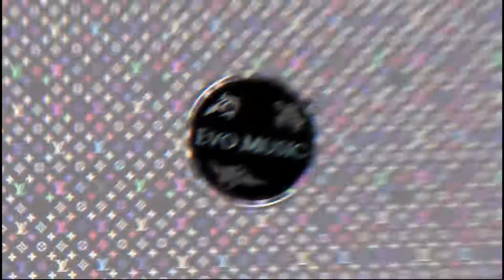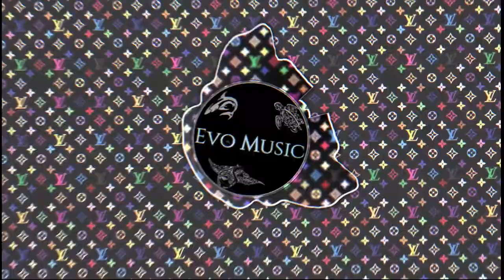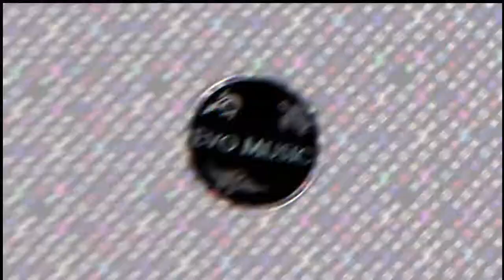EvoProd - Freaky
Evo Prod

MMJ & FlStudio & WavePad & VideoPad
vous propose une musique type :
Instru: Trap/Rap
Les musique ne sont ni booster ni remastérisé
Droit d'auteur
demandé pour l'utilisation de ce dernier

comment sa marche ?

Entre pote mettez Une music instru rap trap proposé sur la chaine et rappé ou chanté dessus grace a des textes de toute sorte et de toute langue que vous trouverez sur internet exemple ou ou et autre , pour aller meme plus loin vous pouvez faire un clip amateur .
A vous de decider

Evo Prod.

ooooooooooooooooooooooooooooooooooooooooooooooooo

Evo Prod

MMJ and FlStudio and WavePad and VideoPad proposes you a typical music:
Instru: Trap / rap
Music are neither booster nor remastérisé
Copyright asked for the use of the latter
Evo family:

Evo Horror ( LWDSI): https: // wFOOFK_Gg

Evo selectio: (without contents)

How his(her,its) walking(step)?

Enter buddy put A rap music instru trap proposed on the chain(channel) and rappé or sung above grace(favor) has various texts and any language(tongue) that you will find on the Internet example: https: // html or https: // / or https: // es_Punchlines_du_Rap_Francais / 385620 and other, to go even farther you can make an amateur clip.
To you of decider

Evo Prod.

ooooooooooooooooooooooooooooooooooooooooooooooooo

Evo Prod

MMJ & FlStudio & WavePad & VideoPad == == == == == == == == == == == == == == vi propongo un musica tipo :
Instru: Trap/Rap == == == == == == == == == == == == == == La musica non è né booster né remastérisé Diritto di autore chiesto per l'utilizzazione di questo ultimo == == == == == == == == == == == == == == = Evo family :

Evo selectio: , contenuto senza )

come la sua marcia?

Tra amici mettete Un music instru rap trap proposto sulla catena e rappé o cantati sopra grazia ha dei testi di ogni tipo e di ogni lingua che troverete su internet esempio o / o ed altro, per andarvi anche più lontano potete fare un clip dilettante.
A voi di decidere

Evo Prod.

ooooooooooooooooooooooooooooooooooooooooooooooooo

Evo Prod

MMJ & FlStudio และ WavePad & VideoPad
เสนอเพลงแบบฉบับ:
สอน: กับดัก / แร็พ
เพลงไม่ใช่ผู้สนับสนุนหรือมาสเตอร์
ถามสำหรับการใช้หลัง

เลือก Evo: (ไม่มีเนื้อหา)

Evo Prod.

                             / Français , Anglais , Italien , Thaï /
                                                            Main
                                                             Evo